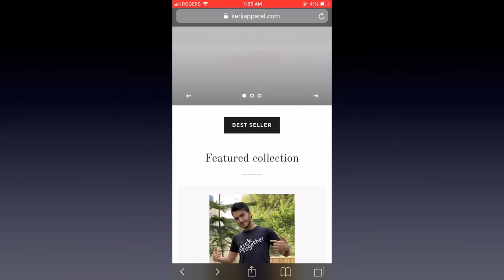Sunny Jafry | Doctors Office Part 3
Follow @mariamasim on Instagram!

ok go to sleep now goodnight.